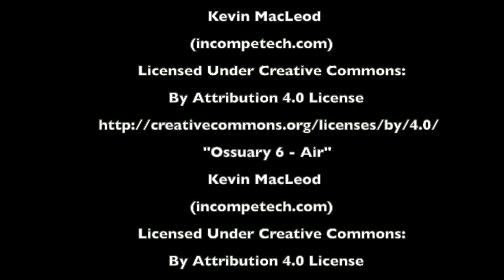S3 E Halloween - The Raven - by Edgar Allen Poe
Happy Spooky times to one and all,

This October we shall be narrating American author, Edgar Allan Poe's famously eerie poem “The Raven.” It was published in the New York Evening Mirror On January 29, 1845 and was equally praised and panned by critics of the day. The poem made Poe famous throughout both England and America.

Most everyone already knows of the story, but in rereading, recording, and editing this episode Owen learned many more of the details of the story and has many more questions about it. How good is your knowledge of “The Raven?” Are there any bits that you were surprised by in this week’s episode, upon hearing it anew?

Let us know on social media.

Have a haunted October,

Owen, Daniel, and Kari